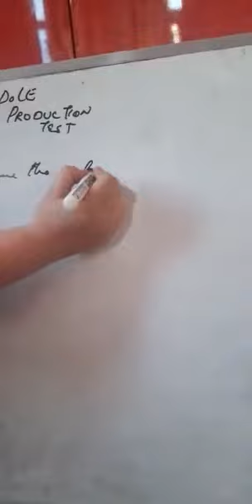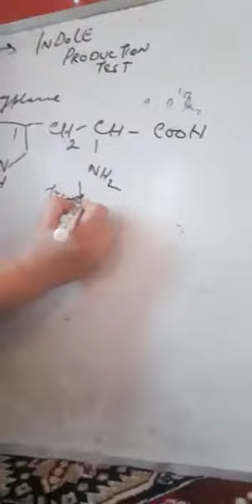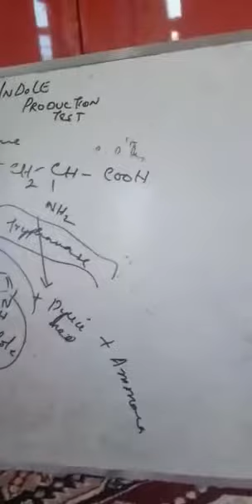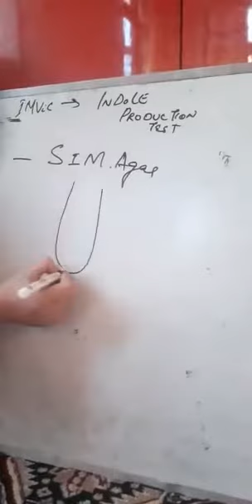Microbiology "Topic Indole Production test"